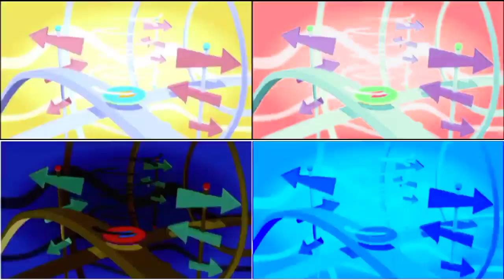(REQUESTED) Not Bad Animation Logos in Quad 1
Requested by Football Girl ⚽⚽